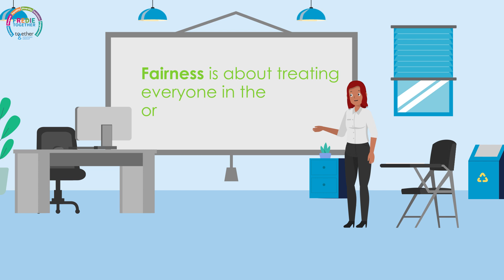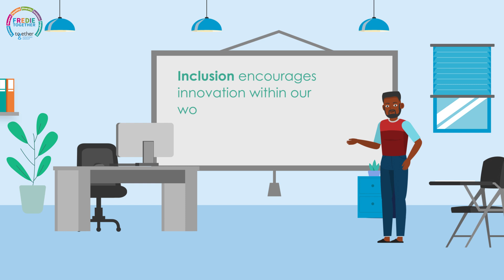Together Housing - FREDIE Principles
Here at Together Housing, we're proud to uphold the principles of FREDIE. Watch the video to find out more..